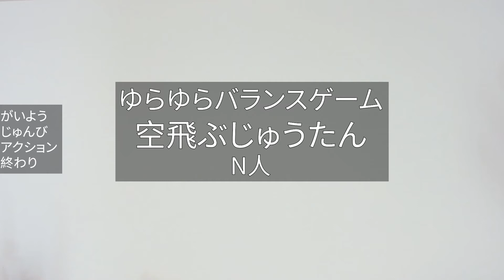ゆらゆらバランスゲーム 空飛ぶじゅうたん 説明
0:00 概要
0:10 準備
0:35 アクション
0:45 終了